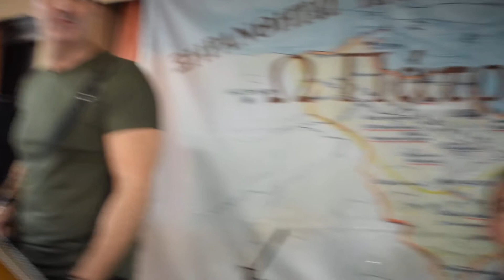ΝΙΚΟΛΑΙΔΗΣ ΞΕΝΙΤΟΠΟΥΛΟΣ ΤΕΙ ΚΑΒΑΛΑΣ lalasaridis